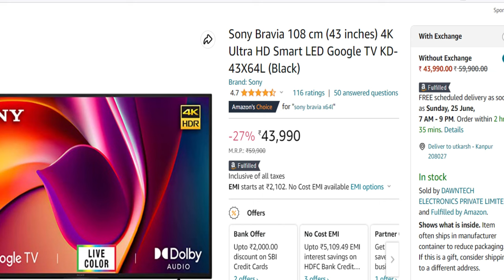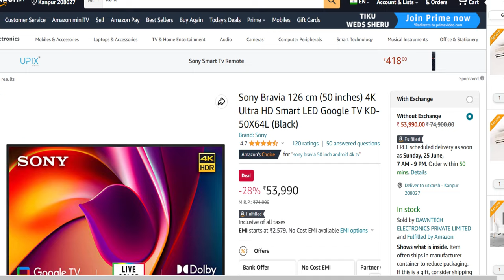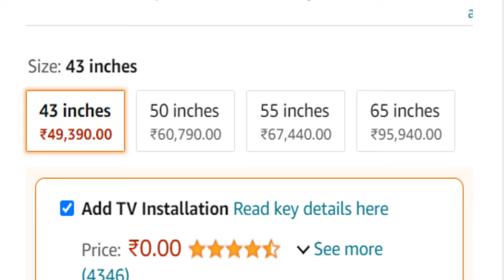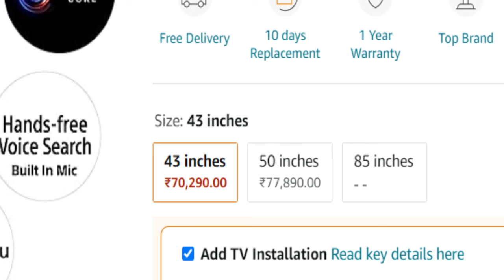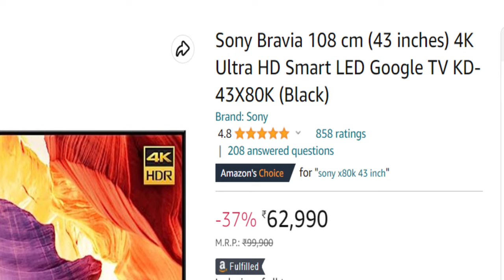Sony Smart TV line up 2023 model - Sony x64l x70l x74l x75l x80l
Hi Friends, In this video I have Compare all Sony Smart TV line up 2023 model - Sony x64l x70l x74l x75l x80l with each other. At the end of the video you will be clear about which smart tv you should buy.

Sony X64L 43 inch
Sony X64L 50 inch

Sony X70L 43 inch
Sony X70L 50 inch

Sony X74L 55 inch
Sony X74L 65 inch

Sony X75L 43 inch
Sony X75L 50 inch
Sony X75L 55 inch
Sony X75L 65 inch

Sony X80L 43 inch
Sony X80L 50 inch
Sony X80L 85 inch

1. Blaupunkt Germany's SBW100 120W Wired Soundbar with Subwoofer, Bluetooth and HDMI Arc

2. boAt AAVANTE Bar 1300 60W 2.0 Channel Bluetooth Soundbar Signature Sound

3. ZEBRONICS Zeb Sonic BAR 100-120W RMS Soundbar with Subwoofer, RGB LED, HDMI ARC

4. ZEBRONICS Zeb-JUKEBAR 3900, 80W soundbar with subwoofer Supporting Bluetooth, HDMI(ARC)

5. Philips Audio MMS2625B 32W 2.1 Channel Wireless Bluetooth, Wired Multimedia Computer Speaker

6. MOTOROLA AmphisoundX with HDMI Arc 100 W Bluetooth Soundbar

7. Mivi Fort S100 with 2 in-built subwoofers, Made in India 100 W Bluetooth Soundbar  (Black, 2.2 Channel)

My Studio Equipment's

THANKYOU...